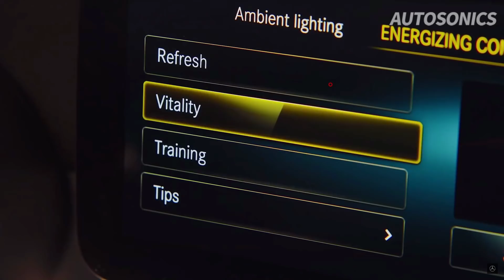드디어 공개! 2020 벤츠 GLC 페이스리프트 대한민국에는 언제!?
2019년 3월은 아주 많은 신차종이 공개될 예정이구요!! 2019년 3월말부터 열리는 2019 서울 모터쇼에서도 벤츠 GLC 페이스리프트, 벤츠 GLE 풀체인지, AMG GT4등 다양한 메르세데스 벤츠의 신차종을 볼 수가 있다고 합니다!! 어떤 부분을 중점적으로 봐야 하는지 차알못이 보시기 편하게 제작하였습니다 ! ~ 이번 방송도 잘 부탁드립니다!! 열심히 할게요 ~~~ 도움이 되셨다면 구독 ! !좋아요 ~~ ♥

드디어 공개! 2020 벤츠 GLC 페이스리프트 대한민국에는 언제!? ♥ 오토소닉스 소닉 스튜디오 #147